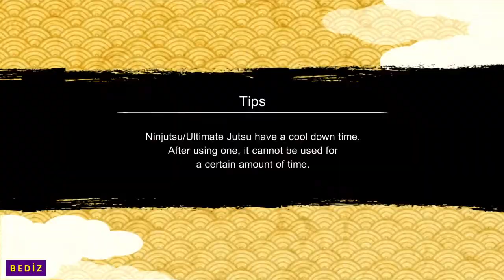NxB NV - DUO ASHURA & İNDRA - Attack Mission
HERKESİ BEKLERİM.